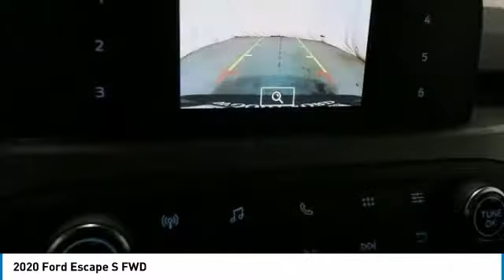2020 Ford Escape 3500TT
2020 Ford Escape S FWD - $25080

201 S 2nd St.

Woody Ford is pleased to offer this good-looking 2020 Ford Escape S in Magnetic with Ebony interior.